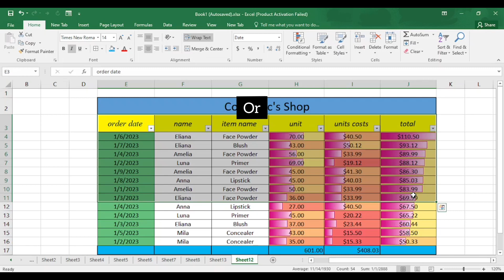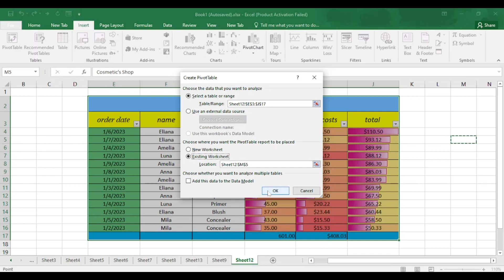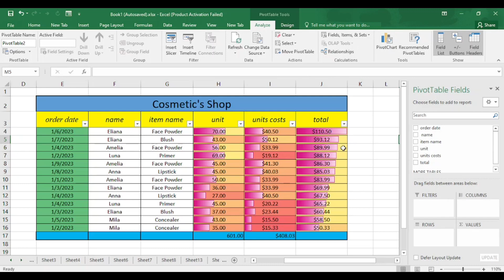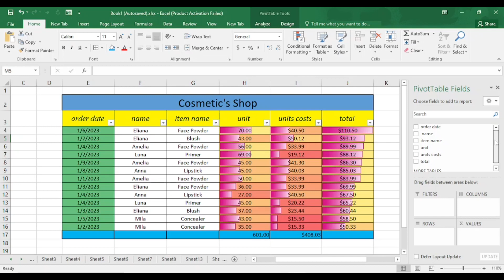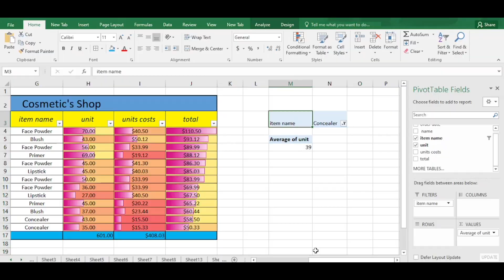How to create a Pivot Table in Microsoft Excel.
Welcome to today's MS Excel tutorial video where we will explore how to create a Pivot Table in MS Excel. A Pivot Table is a powerful tool used to analyze data from different tables in a flexible and dynamic manner.

In this video, we will be covering the step-by-step process of creating a Pivot Table in Microsoft Excel. Whether you're a beginner or looking to enhance your Excel skills, this tutorial is designed to provide you with a solid foundation in Pivot Table creation.

Thank you for joining us, and let's get started with creating Pivot Tables in MS Excel!